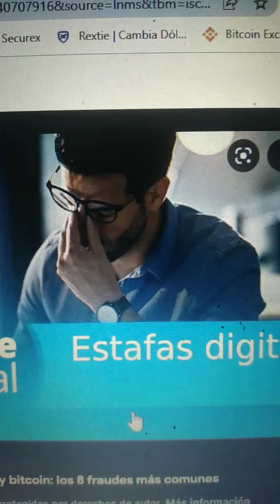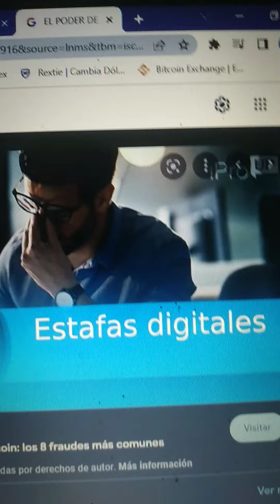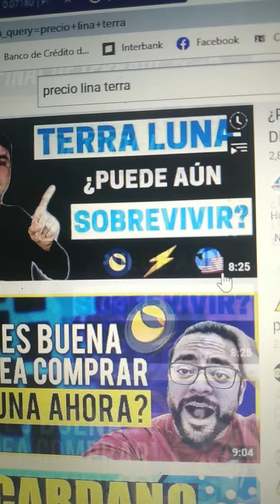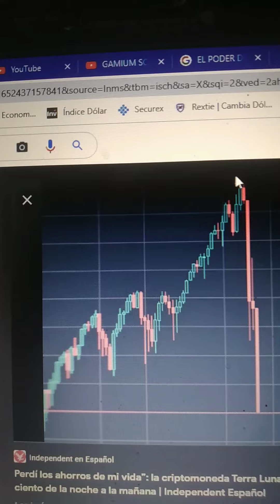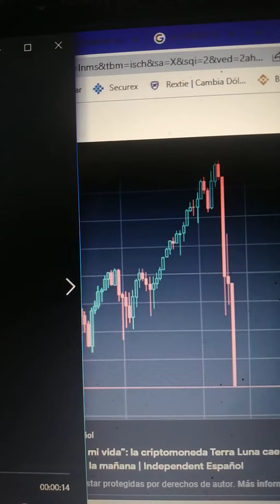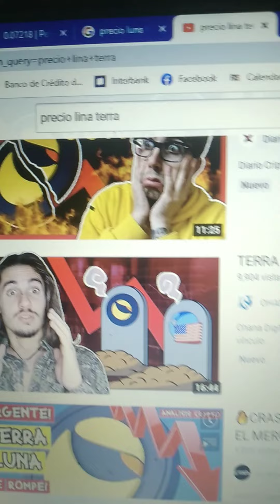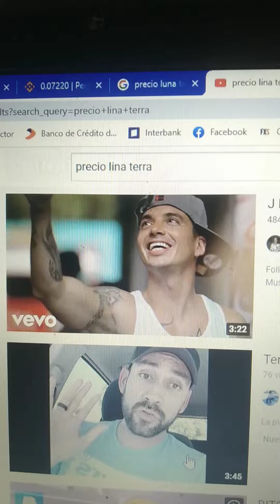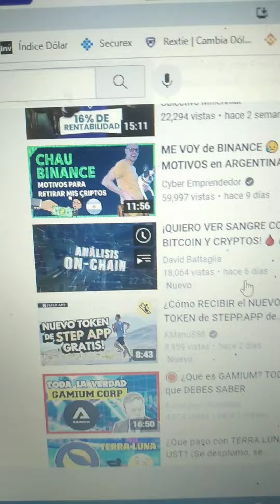BITCOIN DESPLOME Gran Pirámide TULIPAN SCAM hoy Luna, Luego USDT, Ada, sol, Metaversos, BTC.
Empieza a Colapsar el Mundo Cripto, anteriormente ya colapsaronn pequeñas criptomonedas.. PERO HOY EN DIA..le toca a las Mas grandes, donde 16mil MILLONES DE DOLARESS SE HICIERON HUMOS .caso de Luna este 13 de Mayo.. LUEGO LE TOCARÁ A ADA, en si todas esas CRIPTOMONEDAS QUE cogieron el MAL camino de PAGAR EXORBITANTES INTERESES por hacer stakin.. esaS van en la LISTA DE COLAPSAR.. el sistema cripto SE CORROMPE.. es ya el fin de TODO.. claro que existirán..Pero ahi como un CANCER sin remedio en la internet.. SOLAMENTE GRANDES BALLENAS millonarias ESPECULADORAS se aprovecharan.. y se apoderaran de TODO EL DINERO DE LA GENTE arriesgada. .en si ES YA UN NEGOCIO PIRAMIDAL..incierto PARA MUY ARRISGADOS...ATTE angheltamo ES SOLO UN CONSEJO de su amigo..que va haciendo lo mejor por uds... scam-Luna Btc Ada Ethereum Rose Solana Mana